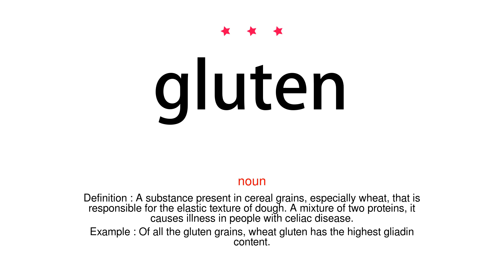How to pronounce gluten - Vocab Today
The pronunciation of the word gluten in Amercian accent is demonstrated in this video. If the word is from another language, such as brand name, it will be pronounced in its original language. Based on the word frequency, this is of 3 stars difficulty.

The word gluten has the following meanings:
1. (noun)
Definition : A substance present in cereal grains, especially wheat, that is responsible for the elastic texture of dough. A mixture of two proteins, it causes illness in people with celiac disease.
Example : Of all the gluten grains, wheat gluten has the highest gliadin content.